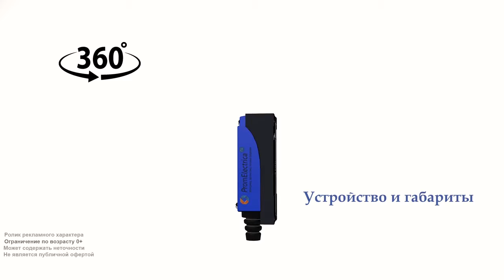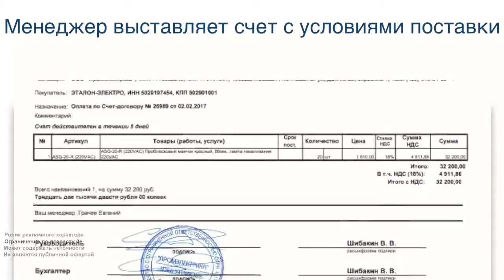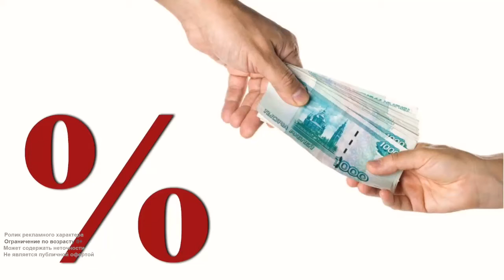rz-8169 Концевой включатель , пружинный рычаг, "кошачий ус", NO+NC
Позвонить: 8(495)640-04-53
4 отверстия для крепления.

1) При подключении нагрузки через NО контакты: Когда переключатель находится в свободном положении, лампа горит а когда переключатель работает, лампа гаснет.
2) При подключении нагрузки через NC контакты: При подключении переключателя в свободном положении, лампа гаснет а когда переключатель работает, лампа загорается.